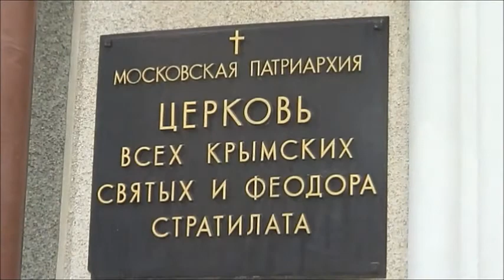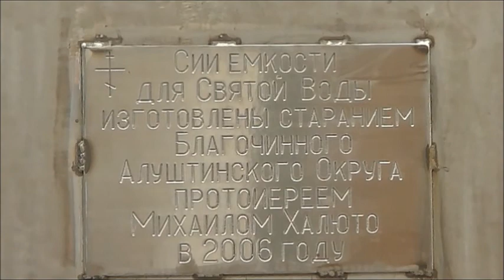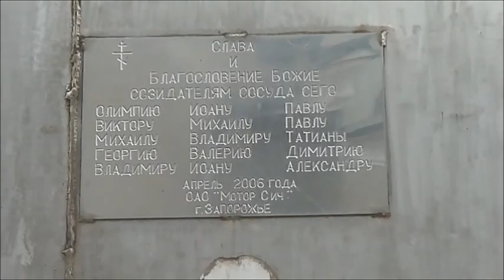Путешествие по южному берегу Крыма от Алушты до Судака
Крым.Южный берег. Начинам наше путешествие на автомобиле от Алушты и до Судака. Вы увидите замечательные пляжи , курортные поселки, пронесетесь на высокой скорости по горному серпантину дорог, попадем в облака и спустимся к морю. Будем делать остановки в интересных местах